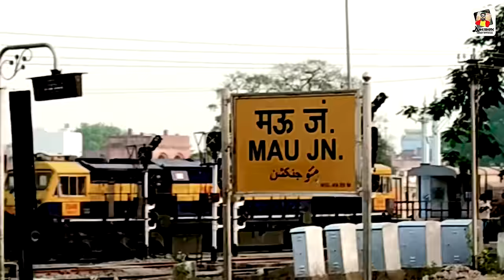video - E Mau Jila Ha - इ मऊ जिला ह - Abhishek Yadav & Garima Raj - Ft. Khushi & Govind - Bhojpuri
► Song :- E Mau Jila Ha
► Singer :- Abhishek Yadav
► Feat :- Khushi & Govind
► Lyrics :- abhishek Bhojpuriya
► Recording  :- Rohit Gupta
► Director   :- Narendra Singh
► DOP :- Akash Baba &Naveen
►Digital Partner :-  Global Music Junction
► Label/Company :- Abhishek Yadav Official

► Anti Privacy Act :- 👇

👉This Content is Copyright to Abhishek Yadav Official. Legal Action Will be taken against those who violate the Copyright of The Following Material Presented, Will Be Prosecuted U/S 420 IPC, Section 66 IT ACT, Section 66 OF Copyright ACT. ,

      💥आपसभी का बहुत बहुत धन्यवाद..🙏🙏